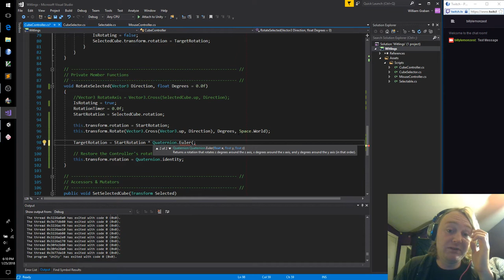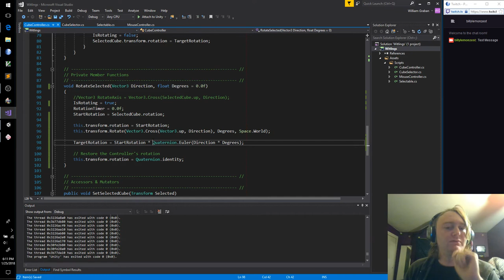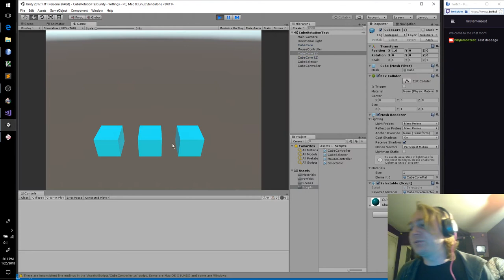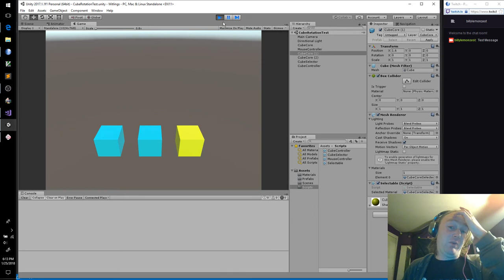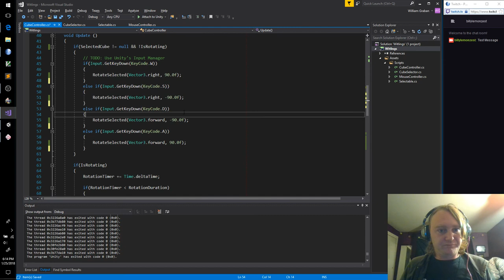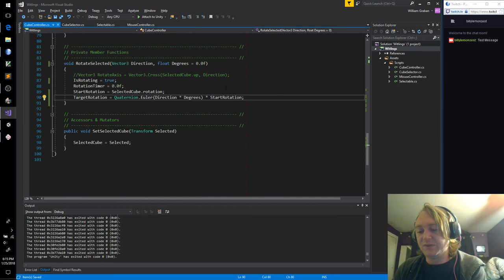WitlingsPrototype 003 - Finishing Rotation